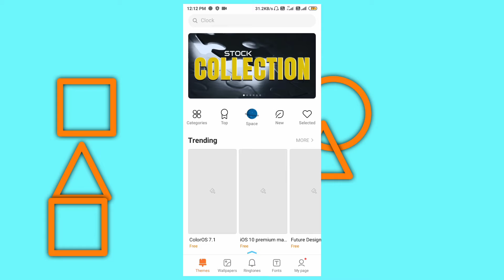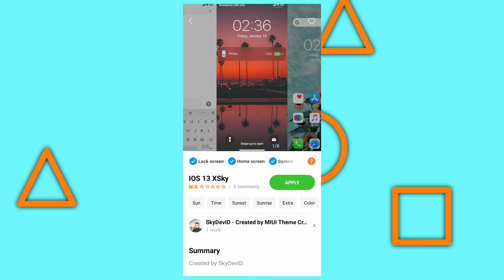How to change Android to IPhone | Smartphone ko IPhone kaise banaye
About Video
Is video me mai aapko bataunga ki aap kaise apne kisi bhi smartphone ko IPhone me badal sakte ho is trick ko use karke